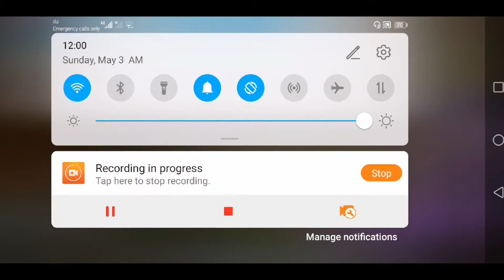How to Make a xp Farm in Minecraft pe 1.16 | Skeleton Spawner xp Farm | Pocket Edition Bangla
How to make a xp farm in minecraft pe 1.16 or skeleton spawner xp farm and pocket edition bangla

►► আরও দেখুন

[2:36]:
[5:20]:

🎵 Track Info:

[0:00]:
[2:36]:
[5:20]:

🎧 Available on:

[0:00] Breeze:
[2:36] Fantastic:
[5:20] Fresh: